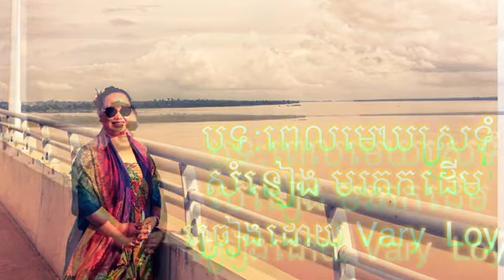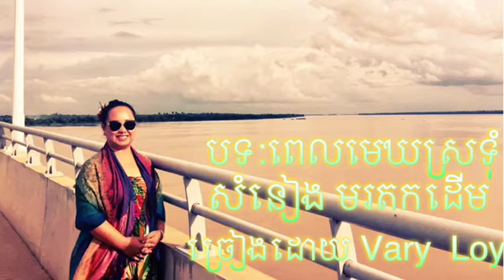✅👉បទ:ពេលមេឃស្រទុំ!🌹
✅👉ច្រៀងដោយ​ Christy Loy
✅👉ពីរោះណាស់សូមរីករាយស្តាប់កំសាន្ត